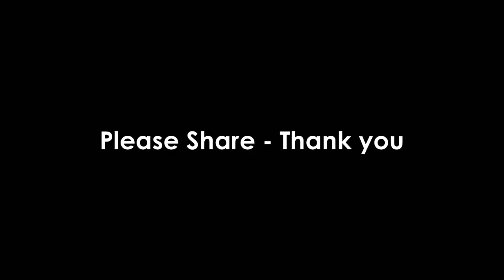STEART MARSH PHOTOGRAPHY SPECIAL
Exmoor Photography Course New Workshop 2023:
New photography workshop at Steart Marshes, nature reserve.
Now booking:
Please share if your family, friends or works colleagues may be interested:
We are excited to announce we are adding a new workshop to our portfolio.
Although a relatively new reserve Steart Marshes has quickly developed into a fantastic site for bird photography and birding in general, thanks to all the hard work of the WWT staff and volunteers.
It can be a particularly good location if you need to improve your BIF (bird in flight) technique and settings. We will be visiting the reserve in the spring (specified dates only) to photograph breeding and summer visitors. Jack visits the reserve regularly; some of the islands can be occupied with juvenile birds and often frenzied adults trying to protect them. However, there will be an emphasis of photographing the Avocet and their chicks.
The reserve site has well maintained paths that allow good access for anyone with limited mobility.
Please Note: we are running this new workshop on specific dates only during April and May 2023.
As with all our workshops the dates must be pre-booked, please see the ‘Online Booking & Payment Page Steart Marsh’ or you can contact Alison if you have any questions regarding your booking.
This is a photography workshop run by Exmoor Photography and is in no way connected with the WWT or their staff, although they are aware of our workshops and have given us permission to run them. We will be making a donation to the WWT for each date we visit.

Images:
Exmoor Photography | Steart Marshes

To book you’re place for any of our workshops please contact Alison
On T: 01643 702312 or use the following link and book online.
Jack
Exmoor Photography Ltd
Jack & Alison
The Exmoor Photography Team